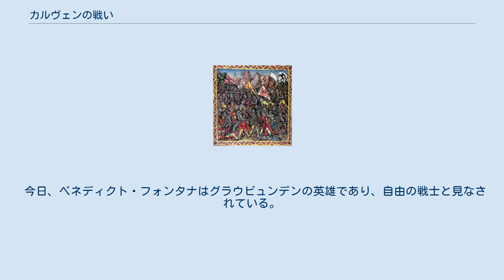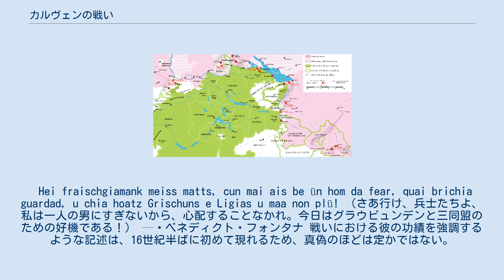カルヴェンの戦い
カルヴェンの戦い（ロマンシュ語：Chalavaina）は1499年5月22日にグラウビュンデン（現スイスの一部）のヴァル・ミュシュタイアーの出口からチロル伯国（現イタリアの一部）のフィンシュガウにかけての地域で起こった戦闘。
ハプスブルク家の神聖ローマ皇帝マクシミリアン1世の軍隊とグラウビュンデンの自由連合である三同盟の軍隊の間で勃発したもので、ハプスブルク軍がカルヴェンに築いた要塞の周辺で戦闘が起こったことから「カルヴェンの戦い」と呼ばれている。
三同盟は勝利を収め、グラウビュンデン南部でのこの戦いはシュヴァーベン戦争において決定的なものとなった。
ハプスブルク軍の敗北の後、皇帝はエンガディン及びヴァル・ミュシュタイアー支配の目論見を諦めざるを得なくなり、シュヴァーベン戦争全体においての軍事行動の焦点は再びスイス同盟の国境北部に移ることとなった。
 中世初期以来、クール司教とチロル伯はエンガディン下流、ヴァル・ミュシュタイアー、フィンシュガウにおける司法権をめぐって争ってきた。
1363年にチロル伯国がハプスブルク家の支配下に置かれると、ハプスブルク家のアドボカトゥスは繰り返しクール司教の権利を制限し、渓谷全体をその領土に併合させようとした。
しかしこれらの渓谷に住む人々はこの目論見に反発し、1367年から1415年の間にグラウビュンデンの三同盟のうちの一つ、ゴッテスハウス同盟を結んだ。
 一方神聖ローマ帝国では、1486年にハプスブルク家のマクシミリアン1世がドイツ王に即位し、7年後には従兄弟のオーストリア大公ジークムントからチロルを含む所領を引き継いですべてのハプスブルク家の所領を手中に収めた。
しかしハプスブルク家の権力の幅広い拡大とその世襲政治はフランス王との対立を招いた。
特に1493年にマクシミリアン1世がミラノのスフォルツァ家の公女ビアンカと再婚したことで、自身をミラノ公だと主張していたフランス王と真っ向から対立することになり、最終的にイタリア戦争へと発展していった。
こうしてグラウビュンデン南部のアルプス山脈の峠、特にヴァル・ミュシュタイアーのウンブライル峠はチロル地方からイタリア北部への直接ルートとして突如戦略的重要性が増すことになり、ハプスブルク家はその地域の支配にさらに力を入れたのだった。
 シュヴァーベン戦争の戦域。
グラウビュンデンとカルヴェンは右下隅。
 ハプスブルクの圧力により、1497年から1498年にかけてグラウビュンデンの三同盟はスイス同盟との緊密な軍事同盟に署名することになった。
1499年1月20日にミュスタイアにおいてザンクト・ヨハン修道院がハプスブルク軍によって襲撃されるとシュヴァーベン戦争が勃発し、スイス同盟とグラウビュンデンの三同盟は神聖ローマ帝国の権力、特にシュヴァーベン同盟に反発した。
上述したように、この戦争におけるマクシミリアン1世の戦略的目標の一つはウンブライル峠の支配であった。
1499年4月までに、大規模なハプスブルク軍団にシュヴァーベン同盟及びチロルからの軍隊、またイタリア人傭兵がフィンシュガウのマッレス・ヴェノスタとグロレンツァの村で合流した。
そしてヴァル・ミュシュタイアーの出口全体を塞ぐため、カルヴェンに強力に武装した木造要塞（いわゆる「Letzi」）を築いた。
その後ハプスブルク軍は5月11日にオフェン峠の制圧を試みたが、失敗に終わった。
 戦域の地図 グラウビュンデン南部のクール司教のアドボカトゥス、ベネディクト・フォンタナは、ヴィンシュガウのマッレス・ヴェノスタ最大のフラツィオーネ、ブルクアイスの諸侯の座を降りるよう強いられていたため、ハプスブルク軍を妨害するために強力な軍隊を派遣するよう再三呼びかけた。
三同盟はついにこれに応じ、ツオーツで約6,300の軍隊を編成してヴァル・ミュシュタイアーへと進軍した。
マクシミリアン1世が援軍とともに進軍している途中だという情報を得ていたので、もはや時間の問題であることを知っていたためだと見られる。
しかしカルヴェンの要塞は手強い壁であったようだ。
ハプスブルク兵はおよそ12,000人で、そのうちの2,000人が要塞に配置され、さらに別の1,200人が側面を防衛していた。
また要塞の前方のコムーネ、トゥブレにあるロトンダ城にもまたハプスブルク軍が配置され、さらにもう200人は要塞後方のマレンゴで橋を守った。
残りのハプスブルク軍はフィンシュガウ...